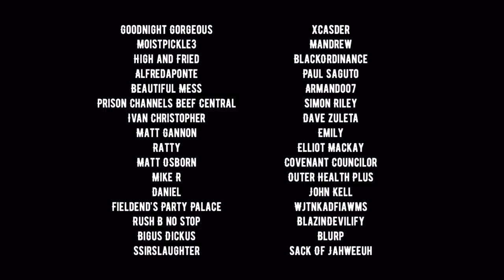WingsofRedemption says he was one of the hardest workers on Youtube back in the day